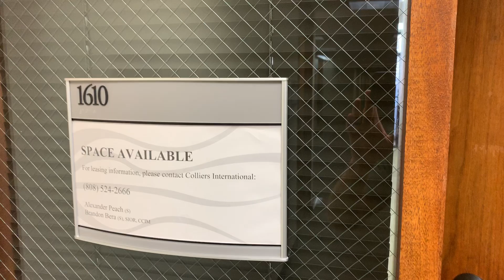Pan Am Bldg - Suite 1610